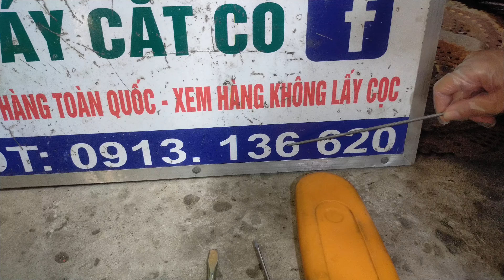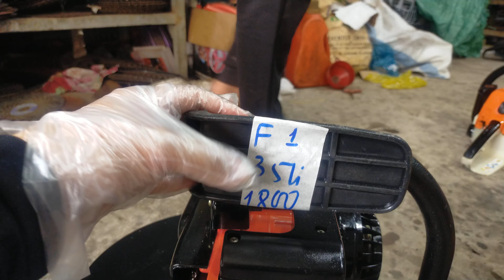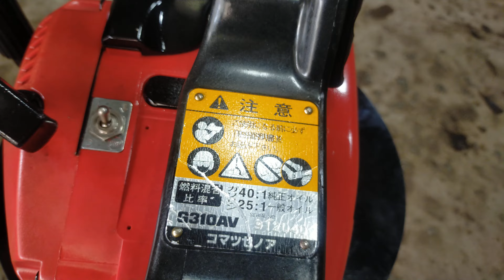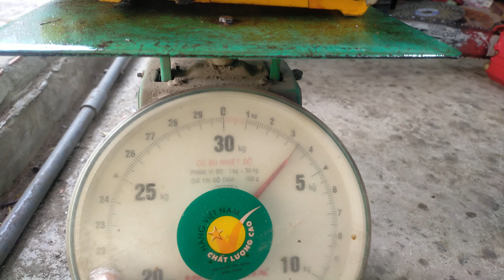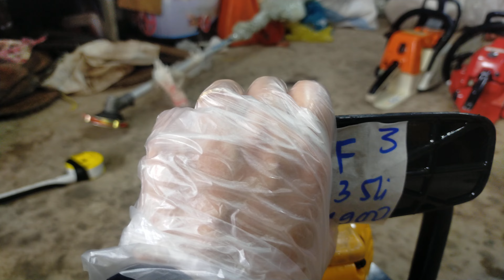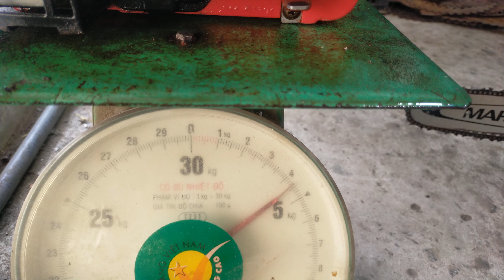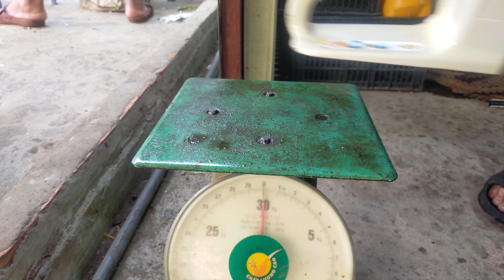(28/2/2024) lô F9 máy cưa xích nhật bãi/STIHL 024_G3700_SDW1093_RIOBY